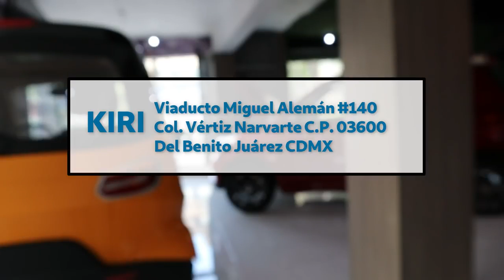KIRI AUTOS ELECTRICOS CONOCELOS 👉👉ACCIONES EN LA DESCRIPCIÓN